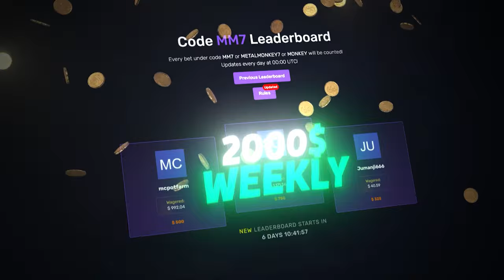INSANE 11 PURPLES HIT ON SWEET BONANZA 1000!